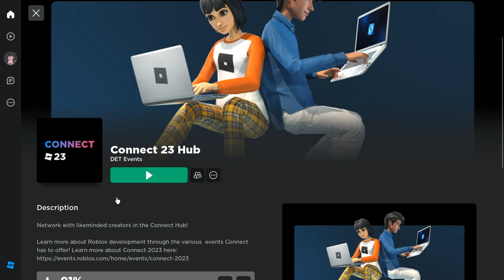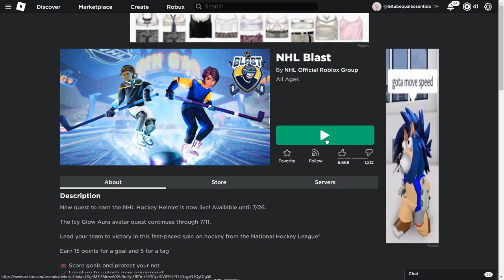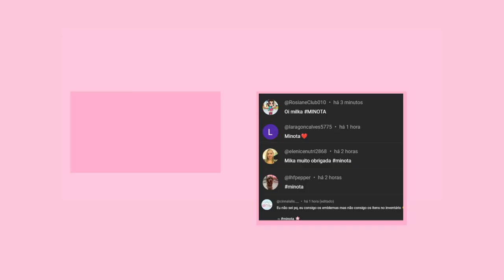CORRAA!! 3 NOVOS ITEM GRÁTIS NO ROBLOX ! 🧡[100% ATUALIZADO ]-Milka Games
inicio: 00:00
item 1 e : 00:16
item 2: 01:20
item 3 : 02:25
final do video: 05:16